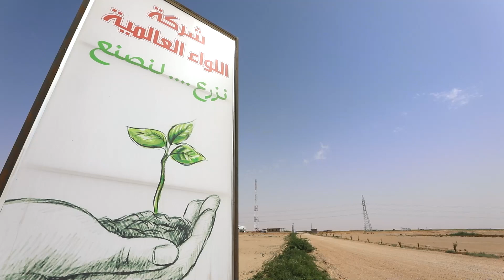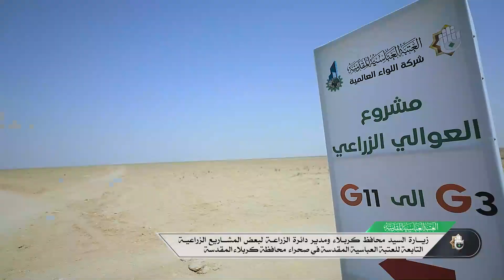زيارة السيد محافظ كربلاء لبعض المشاريع الزراعية التابعة للعتبة المقدسة في صحراء كربلاء